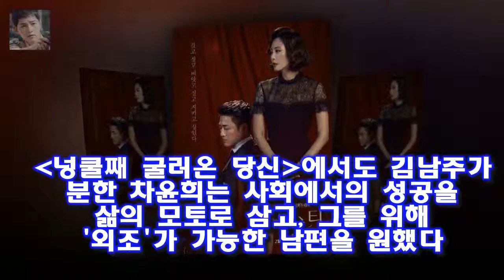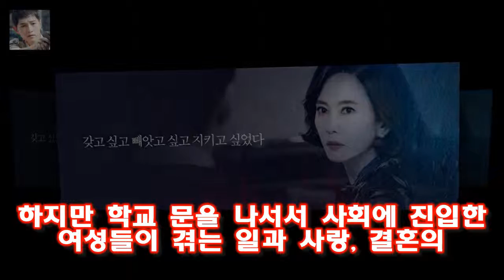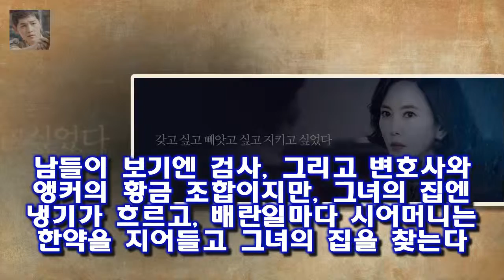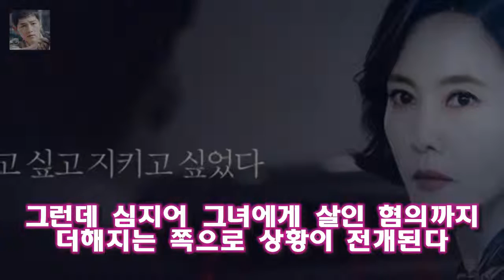김남주가 보여준 유리천장 커리어우먼의 삶 에서도 김남주가 분한 차윤희는 사회에서의 성공을 삶의 모토로 삼고 그를 위해 외조가 가능한 남편을 원했다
햇수로 무려 6년 만이다
능력 있는 고아를 이상형으로 여겼던 커리어 우먼 차윤희로 분했던 김남주가 다시 드라마의 주인공으로 나선 게
에서도 김남주가 분한 차윤희는 사회에서의 성공을 삶의 모토로 삼고 그를 위해 외조가 가능한 남편을 원했다
그러나 행운이라 생각했던 그 이상형 방귀남(유준상 분)에게 잃어버린 가족이 나타나면서 잘 나가던 커리어우먼 차윤희에게는 층층시하 시집살이의 난이 시작되었다

조를 나눠서 한조는 전체 합격을  다른 조는 전체 탈락이라는 무시무시한 방법으로 합격자와 탈락자를 나눕니다 슈퍼스타K5 D조 미스터파파 박재한(한경일)합격 예상 :
금도를 넘어서 한 여성이 필리핀에서 성폭행을 당할 뻔 했다는 기사가 나간 가운데 일부 매체들이 피 필리핀 성폭행 &#039;주홍 글씨&#039; 새기려다 ... 금도를 넘었나 :
대한급식신문=김동식 기자] 종합교육기업 ㈜에듀윌(대표 정학동)이 온라인서점 예스24에서 에듀윌 한국사능력검정시험  한국사능력검정시험 에듀윌 교재...1급 합격 전략 부록 제공 :
우결 연애고수 키와 정은지의 태민 손나은 커플교육  조금전의 아직 어색해서 새로운 연애코치 정은지의 도움을 받아야했던 태민과 손나은 커플과는 많이 다릅니다 :
한때 뜨겁게 사랑했던 옛 연인의 인터뷰를 진행하게 된 김남주 미스티김남주·고준 뉴스룸에서 재회..운명의 장난- 스타뉴스 :
한국기업평판연구소는 1월 1일부터 2월 2일까지 국민들에게 사랑받는 예능인 36명의 브랜드 빅데이터를 분석해 소비자들의 예능 방송 조세호 유재석 제치고 2월 예능인 평판 1위 :
무한도전 345 회에서 무도를 부탁해 마지막 이야기가 방송되었습니다  무한도전 엑소출연과 김해소녀(이지수 김경은등) :